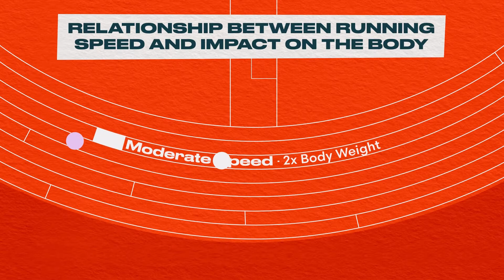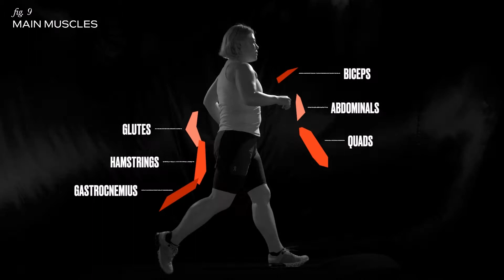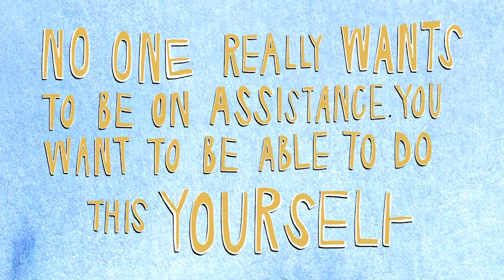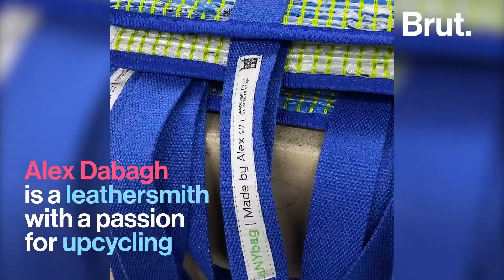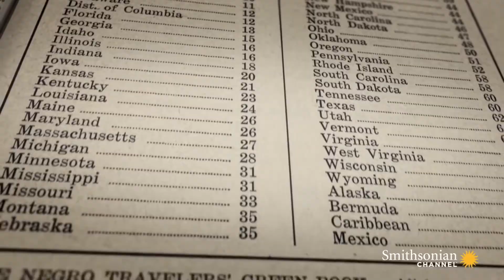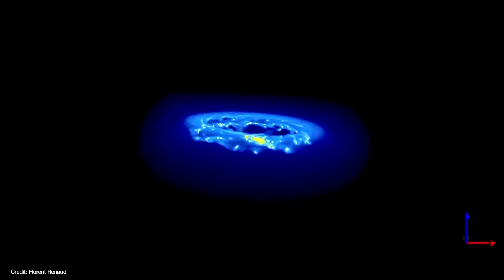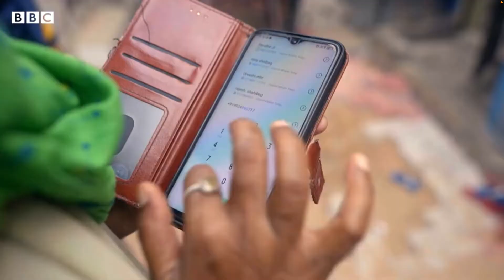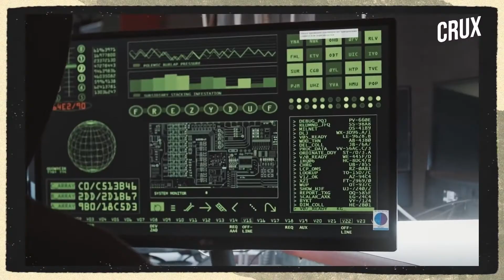Eureka Video Magazine Vol 25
0:08 - Overview
0:32 - “Zelensky’s Ukranian
Independence Day
1:18 - “How Running Solo Is a Team Sport
For the Human Body” - @
VoxCreative (Used with permission from Zach Friedley)
9:19 - “Geoengineering
13:39 - “What’s Your
SNAP Story”
16:33 - “Not Just
19:24 - “Sheridan’s
20:59 - “How the ‘Green Book’
 Helped Black
23:45 - "Webb’s
Cartwheel
28:04 - “Keeping Cool
in India’s
Heatwaves”
31:50 - “Ancient Footprints
in Utah Desert” -